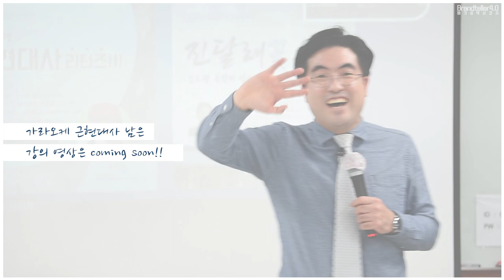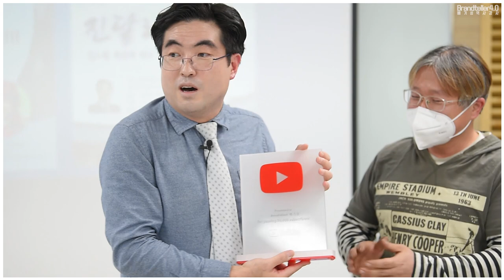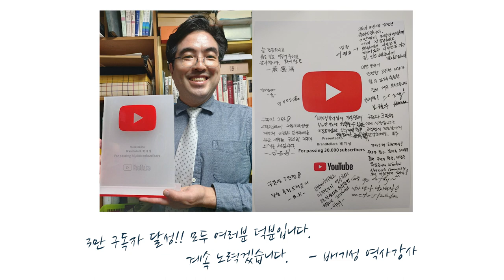구독자 여러분 정말 감사드립니다. 더욱 열심히 노력하겠습니다.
3만구독자를 기록했습니다. 정말 감사드립니다.
여러분께 좋은 동영상 하나 드리고 싶었습니다. 제 강의를 좋아해주시는 모든 분들께